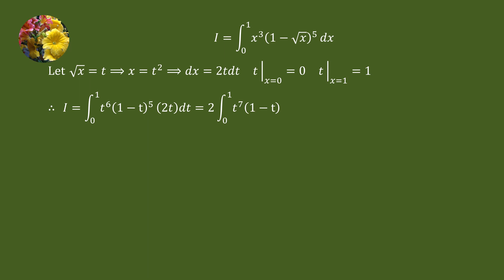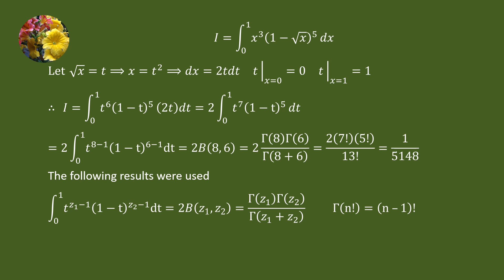Definite Integrals (Mis-364)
Evaluate
Integral x^3(1 - sqrt(x))^5dx